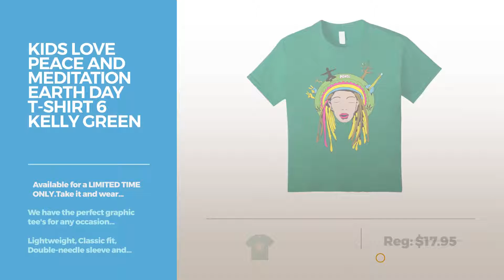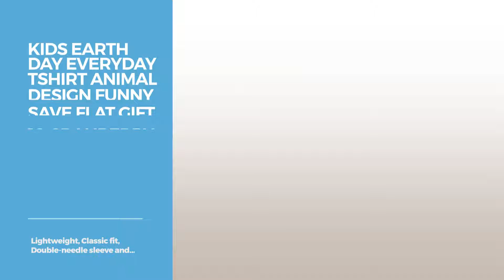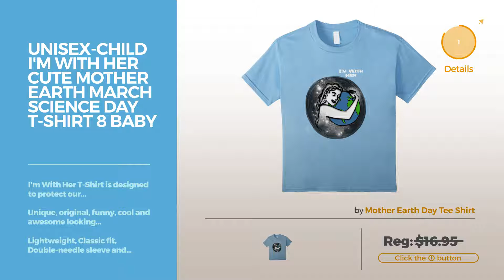Top 12 Tees By Earth Day Shirt // Graphic T-Shirts Best Sellers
Are You a earth day shirt Fan? Here are the Best Graphic Tees ever!
Mens World Map Tshirt Global Earth Shirt Exploration Tee Small White Tshirt Global Earth Shirt Exploration Tee Small White

Kids Earth Day Every Day T-Shirt 2017 Kids Men Women Science T-sh 6 Kelly Green Every Day T Shirt 2017 Kids Men Women Science T sh 6 Kelly...

Kids Love Peace And Meditation Earth Day T-Shirt 6 Kelly Green And Meditation Earth Day T Shirt 6 Kelly Green

Kids March For Science Earth Day April 22 2017 T-Shirt 10 Cranberry Science Earth Day April 22 2017 T Shirt 10 Cranberry

Kids Earth day everyday tshirt animal design funny save flat gift 10 Cranberry everyday tshirt animal design funny save flat gift 10 Cranberry

unisex-child Earth Day t-Shirt - Save Mother Earth 6 Silver Earth Day t Shirt Save Mother Earth 6 Silver

Womens Ocean Day T-shirt Cute Sea Nature Day Cool Unisex Top Tee  Medium Orange T shirt Cute Sea Nature Day Cool Unisex Top Tee  Medium...

Mens Happy Earth Day T shirt Gift, Save The Earth Shirt, Go Green Large Black Day T shirt Gift, Save The Earth Shirt, Go Green Large Black

unisex-child I'm With Her Cute Mother Earth March Science Day T-Shirt 8 Baby Blue With Her Cute Mother Earth March Science Day T Shirt 8 Baby...

Womens Happy Earth Day T-shirt Cute Funny Fashion Cool Street Tee Medium Kelly Green Earth Day T shirt Cute Funny Fashion Cool Street Tee Medium Kelly...

unisex-child Celebrate Earth Day, March For Science, No Planet B T-Shirt 4 Grass Celebrate Earth Day, March For Science, No Planet B T Shirt 4...

unisex-child Earth Day, Keep Your Hands off My Planet T-Shirt 6 Grass Earth Day, Keep Your Hands off My Planet T Shirt 6 Grass

Try also: MensWorld, KidsEarth, KidsLove, KidsMarch, Unisex-childEarth, WomensOcean, MensHappy, Unisex-childI'm, WomensHappy, Unisex-childCelebrate